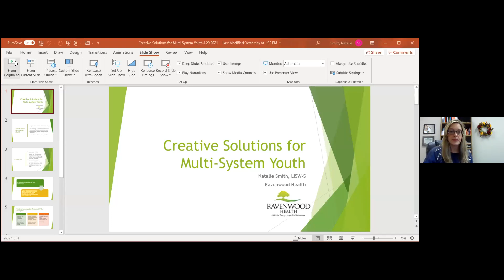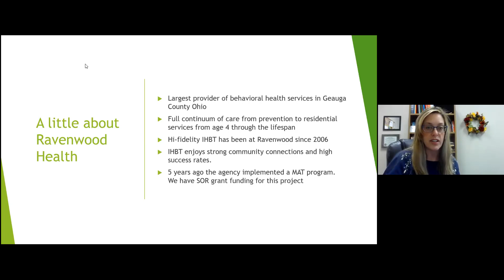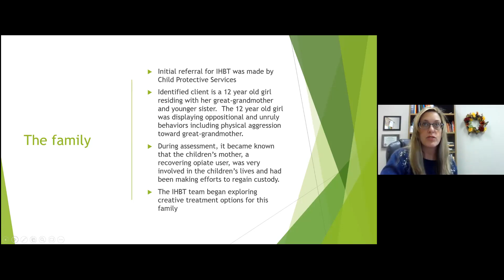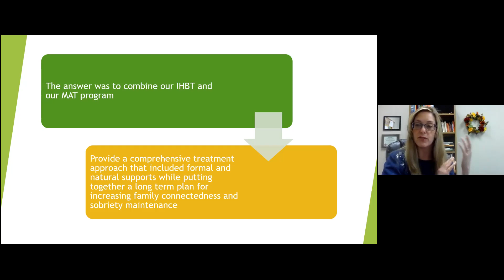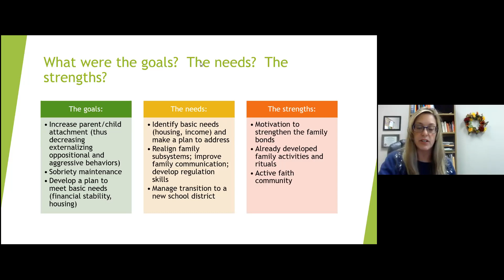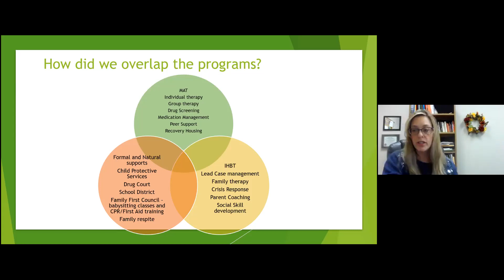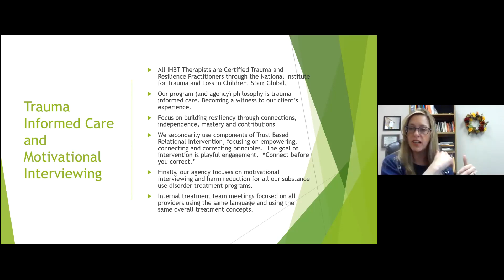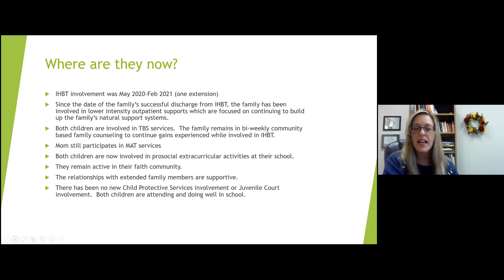Creative Solutions for MSY - Systems of Care ECHO for Multi-System Youth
Natalie Smith, LISW-S., from Ravenwood Health shares her knowledge of this topic with the SOC FOR MSY Project ECHO session on April 29, 2021.